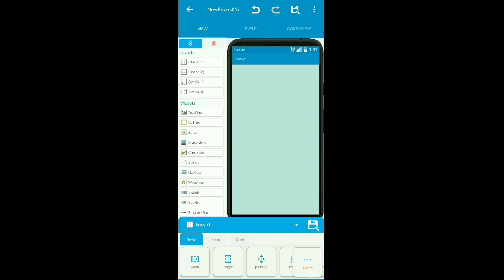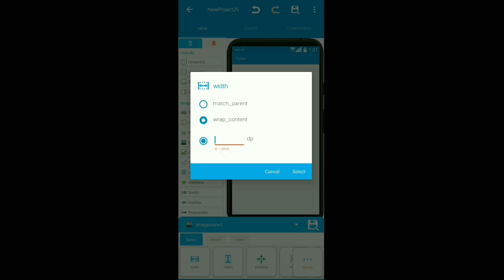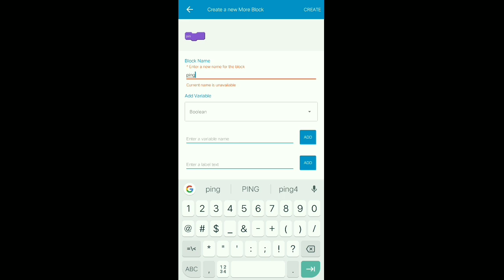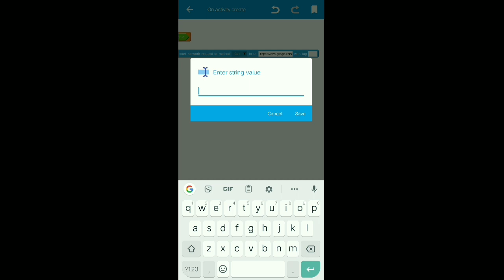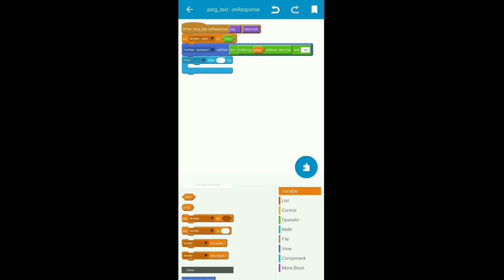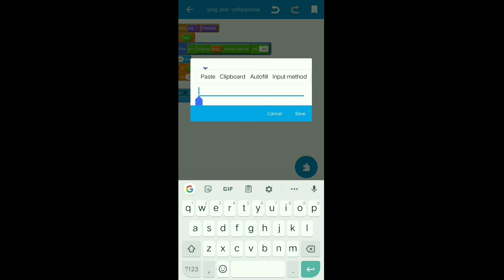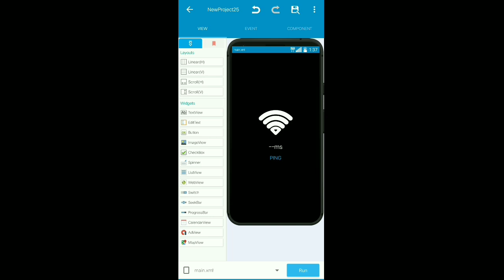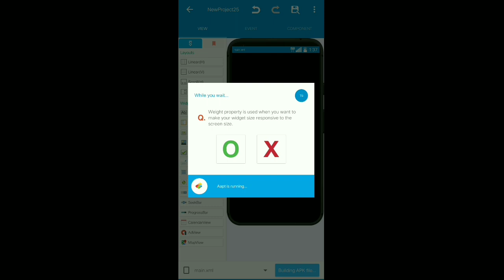SKETCHWARE: How to make Ping Tester #1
Original video

Hi guys Welcome back to another Tutorial .